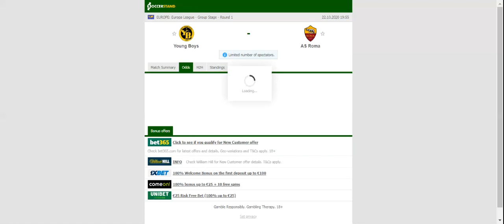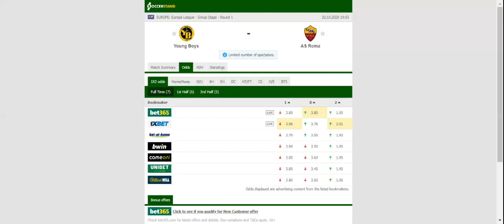YOUNG BOYS VS AS ROMA PREDICTION & BETTING TIPS - 22/10/2020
2021 college football predictions,
2019 college football predictions,
2020 ncaa football predictions,
nc state football predictions 2020,
2020 nebraska football predictions,
2020 uga football predictions,
10 football predictions 2020,
football songs,
football vines,
football skills,
football daily,
football games,
football khela,
football live,
football pump up,
football anime,
football analysis,
football asmr,
football agility drills,
football american,
football academy,
football anthem,
football boots,
football big hits,
football bloopers,
r/b football,
f c b football,
mattyb football,
s.a.b football,
football chants,